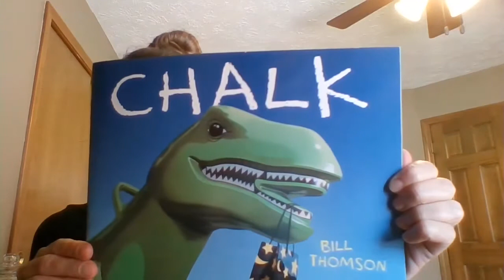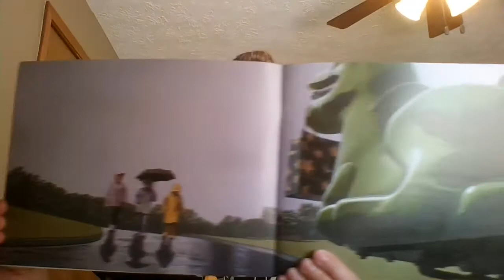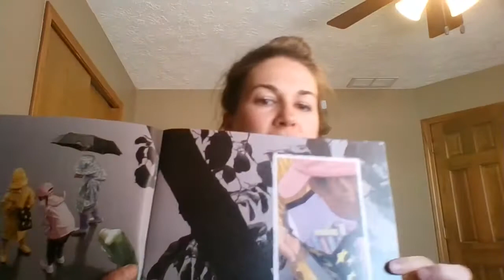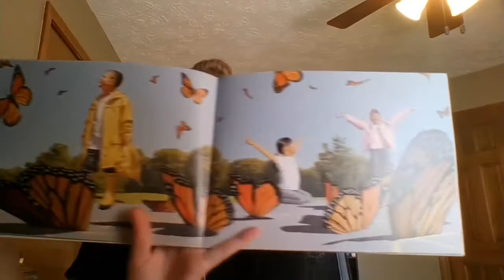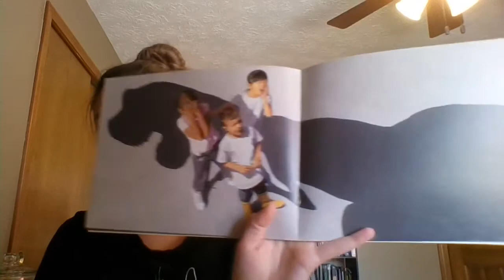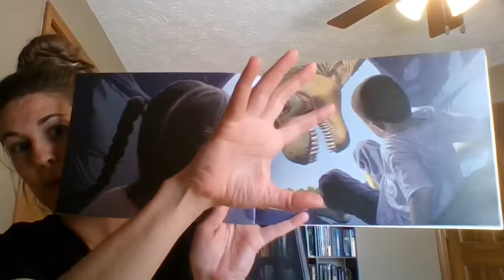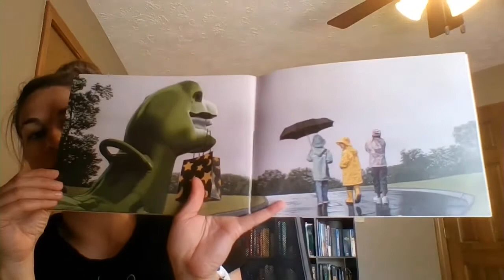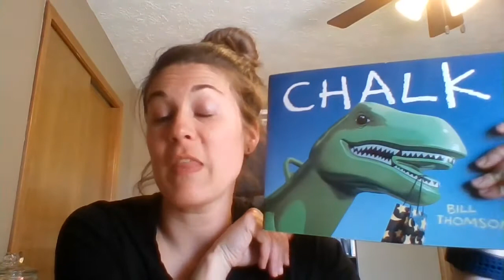Chalk, read by Mrs. Garrard